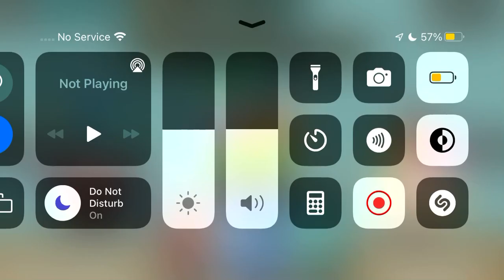Trying to get to stan of many moons part 2 clean director vs storyteller jimmy